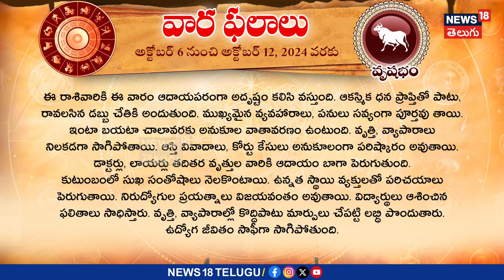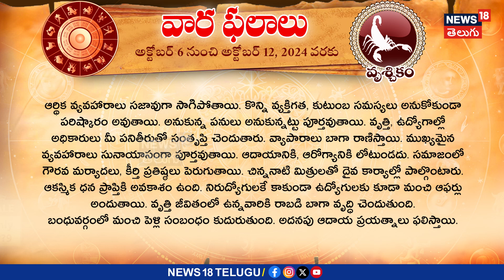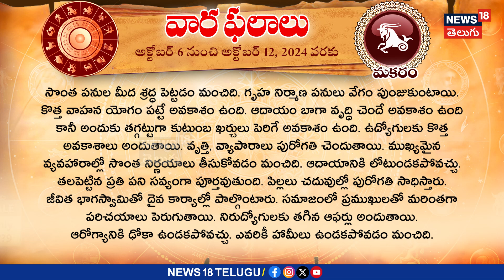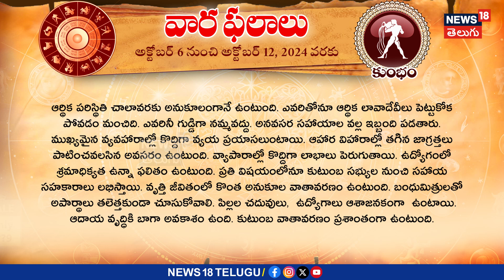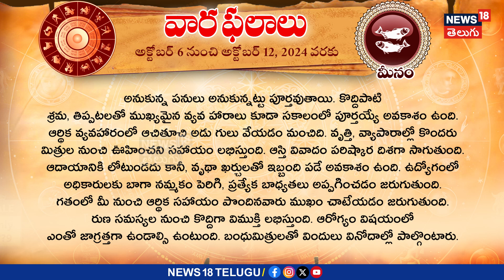Weekly Horoscope : 06th October to 12th October | Weekly Astrology | Vara Phalalu | N18V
వార ఫలాలు: అక్టోబర్ 6 నుంచి అక్టోబర్ 12, 2024 వరకు